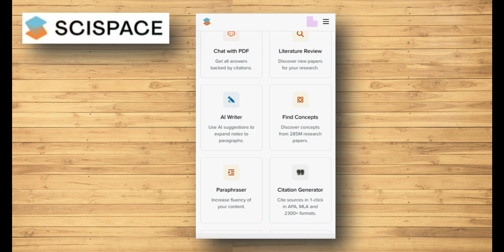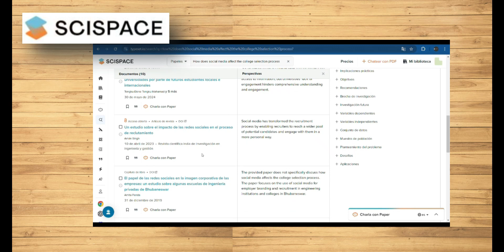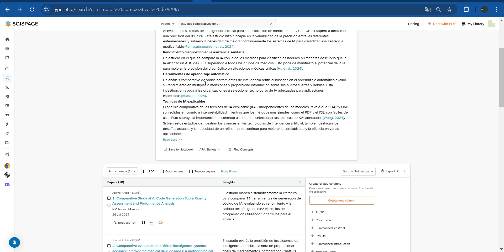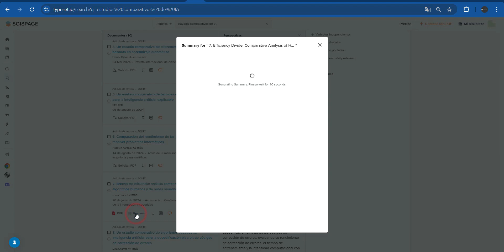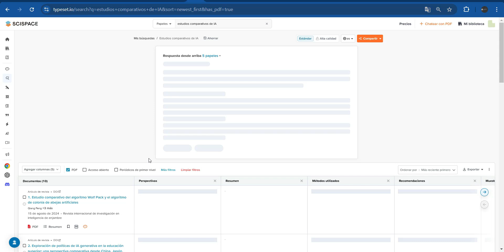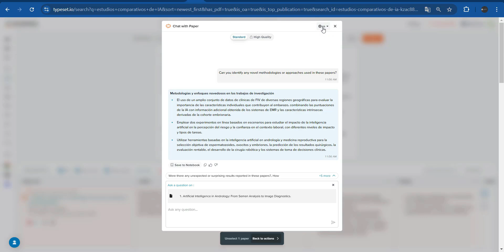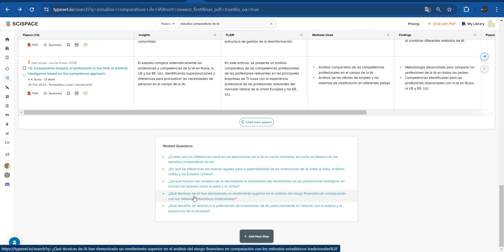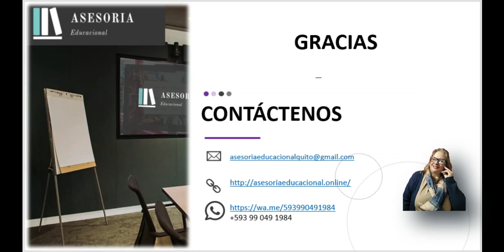¡Adiós Scopus, Hola SciSpace! 🚀 5 Secretos para Ahorrar Horas en tu Investigación (Tutorial 2025)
🔍 ¿Sabías que SciSpace tiene herramientas ocultas que pueden ahorrarte horas de trabajo? Descubre cómo aprovechar al máximo esta poderosa plataforma de investigación con 5 funciones sorprendentes que la mayoría de los estudiantes e investigadores desconocen.

📌 En este tutorial paso a paso, aprenderás:
✅ Cómo usar la búsqueda avanzada de literatura con IA 📚
✅ Análisis de textos científicos con SciSpace 🧠
✅ Creación de mapas conceptuales para organizar tu investigación 🔍
✅ Cómo formular preguntas de investigación con inteligencia artificial 🤖

🎯 Ideal para:
🎓 Estudiantes universitarios → Encuentra artículos y referencias más rápido.
📚 Investigadores y académicos → Optimiza tu proceso de revisión de literatura.

No te pierdas más tutoriales sobre IA aplicada a la investigación.

🔎 ÍNDICE DEL VIDEO:
00:00 Introducción
01:55 Búsqueda avanzada de literatura
02:53 Análisis de textos con IA
07:45 Formulación de preguntas de investigación
09:29 Cupón de Descuento